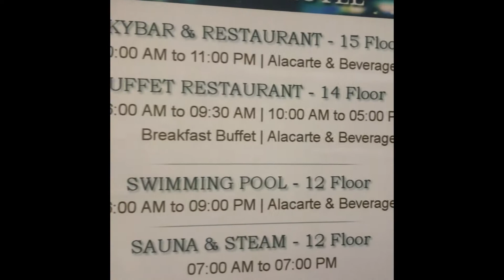Sky Bar Hotel Sunland, Vietnam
SUNLAND HOTEL with Roof top bar

Great city and riverside views..

Hotel is on the street that leads right into the centre of BUI VIEN walking street from CRAZY BUFFALO.

THE hotel has swimming pool and steam sauna and a hanging garden.

It offers a wide range of food for breakfast, if it comes free with your room.

the photos about the hotel on BOOKING.COM matches exactly with the hotel premises.